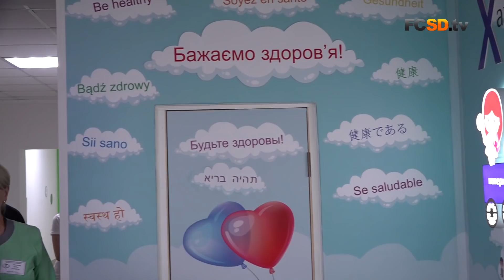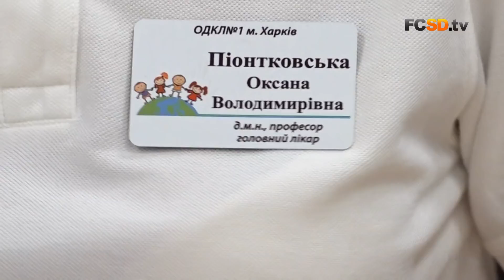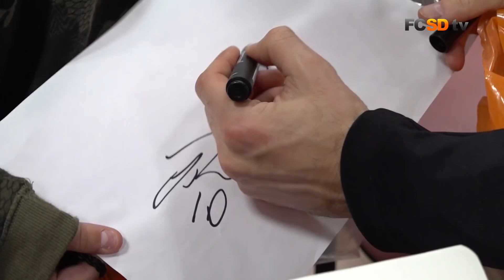Подарок от Фонсеки и команды детям. Как Шахтер посетил больницу в Харькове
«Шахтер» подарил Харьковской областной детской клинической больнице № 1 оборудование на сумму 275 тысяч гривен.

1 декабря главный тренер «Шахтера» Паулу Фонсека и футболисты Сергей Кривцов, Тарас Степаненко и Жуниор Мораес посетили Харьковскую областную детскую клиническую больницу № 1.

Клуб поддерживает медучреждение с 2014 года. Это уже пятый визит «горняков». Предыдущий раз Паулу Фонсека и игроки приезжали навестить маленьких пациентов и коллектив сотрудников клиники ровно год назад.

Гости прибыли не с пустыми руками. «Шахтер» подарил ОДКБ № 1 немецкое оборудование стоимостью 275 тысяч гривен: набор пищеводных бужей для исследования, расширения и лечения рубцовых сужений пищевода, а также неонатальный цистоскоп для диагностики и лечения заболеваний мочевыводящей системы у детей с первых дней жизни.